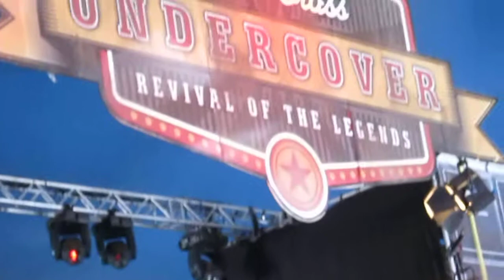Undercover Creedence Clearwater Revival Keep On Chooglin Zwarte Cross 2018